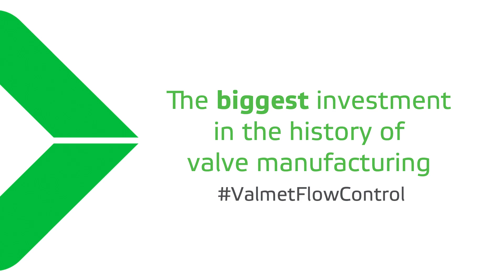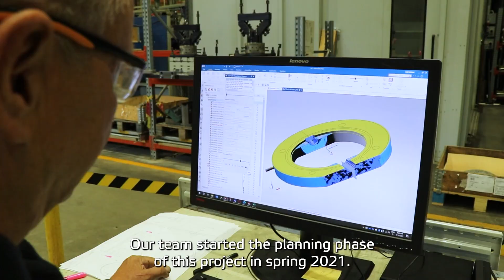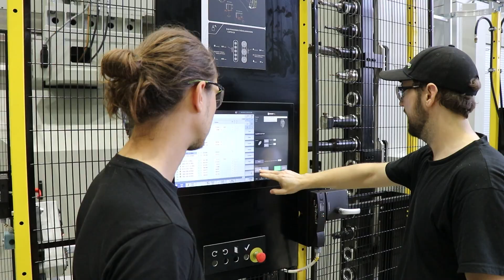Our biggest machine ready for work at Vantaa valve factory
Ten trucks drove from Spain to Finland carrying a special cargo to our Vantaa valve manufacturing unit. It took 10 weeks to install the new BOST machine in our heavy stream production line, and the whole project lasted two years. Now this giant 95 ton CNC-machine is up and running full speed.